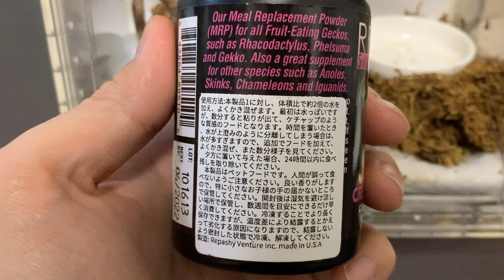【お試し】クレスに人工飼料REPASHYを初めて与えてみた結果・・・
今回はクレスに人工飼料をあげてみたって動画です

▼「RAFちゃんねる」とは？
Reptiles(爬虫類)
Amphibian (両生類)
Fish(魚類)

①ありまのペット部屋＠RAFちゃんねる

6位 【激アツ】いろんな飼育環境見せます！ヒョウモントカゲモドキのメンテナンス集！(※初心者向け)

非表示扱いとさせて頂きます。